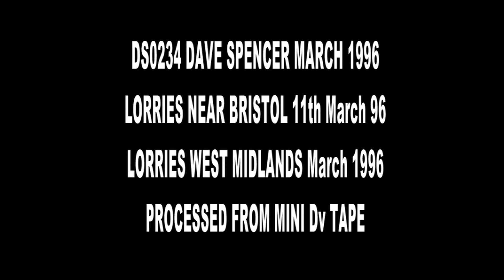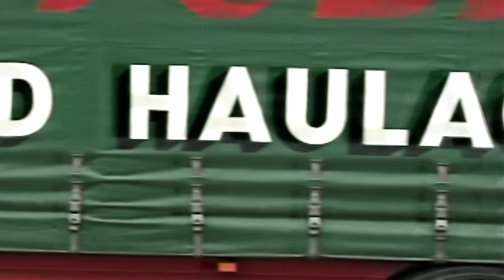DS0234MDV MARCH 1996 LORRIES AVONMOUTHPt4